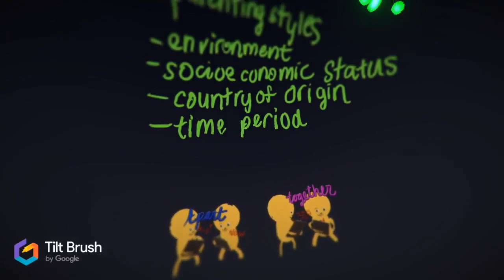Sources of Human Psychological Differences: The Minnesota Study of Twins Reared Apart